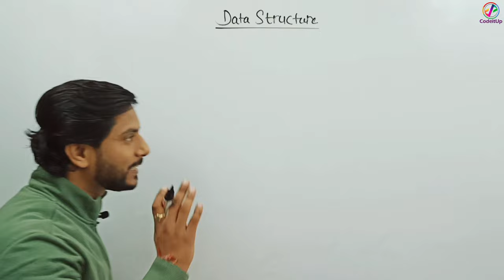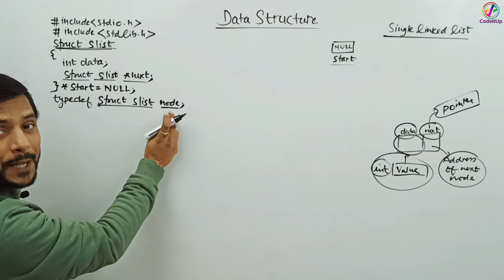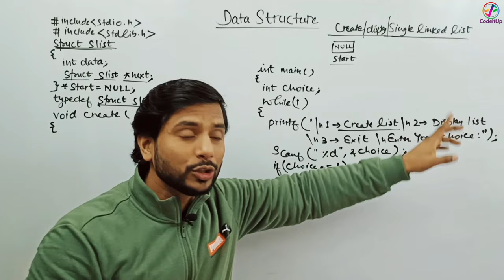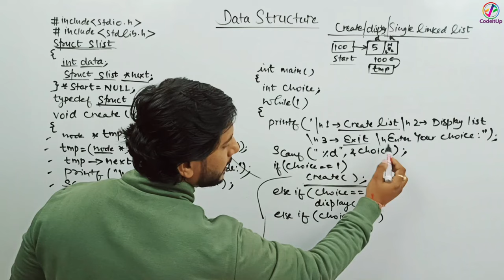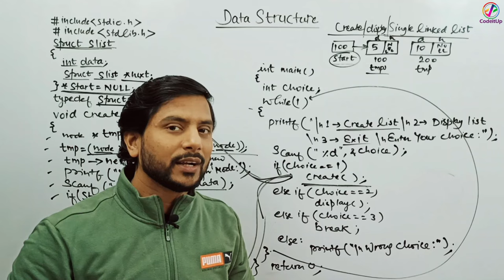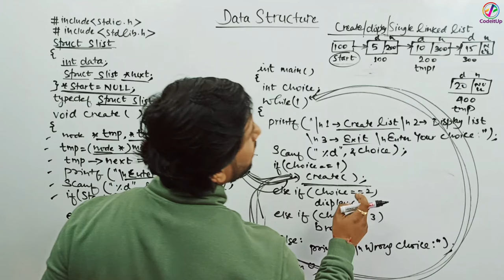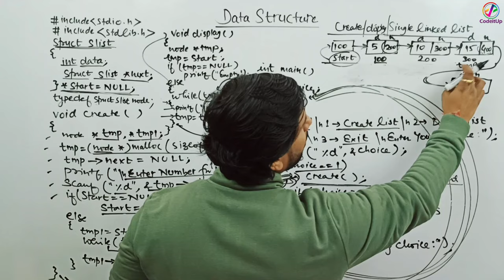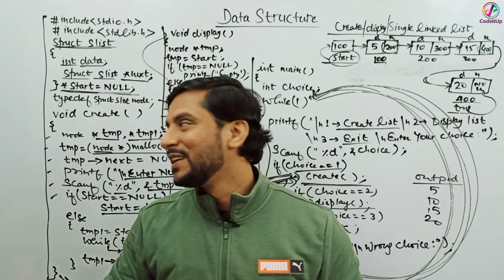Program to Create & Display Linked List | Data Structure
Program to Create & Display Linked List | Data Structure | Tutorial 31

Hi All,
In this video, I have explained the program to create and display linked list. Linked list is one of the most important topic of Data Structure. Let's crack it.
Happy Learning!